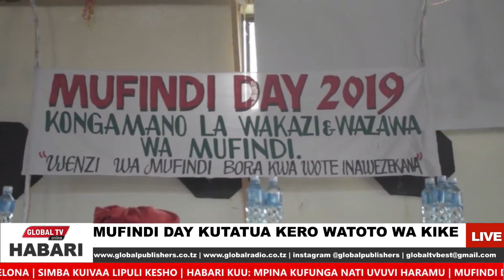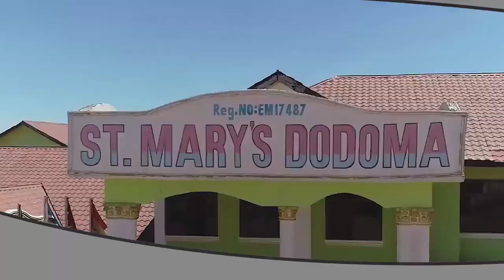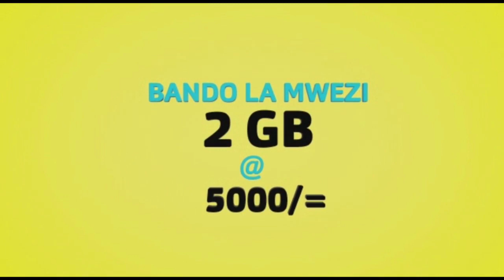GLOBAL HABARI DEC 24 :WAFANYAKAZI WAMTAKA WAZIRI MPINA KUFUNGA NATI UVUVI HARAMU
Waziri wa Mifugo na Uvuvi Luhaga Mpina amesema kuwa serikali inaendelea kuboresha mazingira ya uvuvi pamoja na kuwabana wavuvi haramu ili kuongeza upatikanaji wa samaki wengi kwaajili ya viwanda vinavyosindika samaki na mabondo.